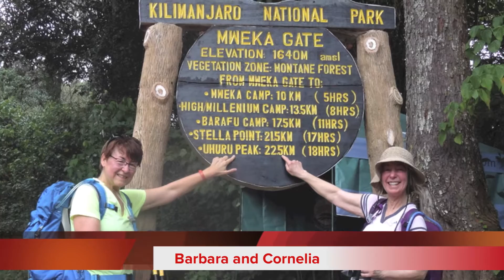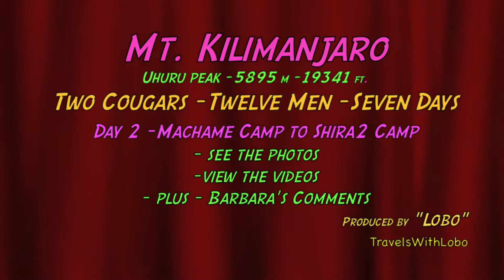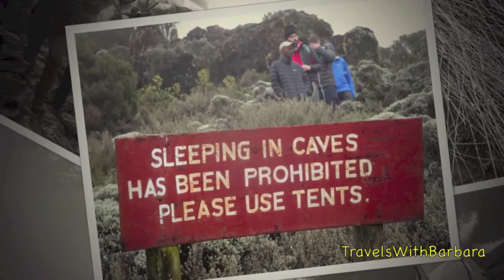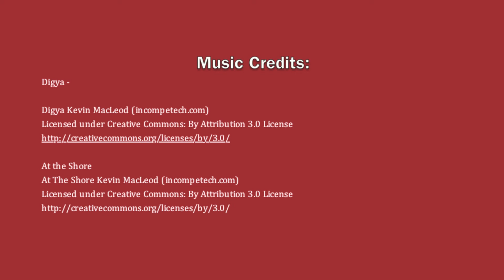😄 2 Ladies 😄 12 Men 😄 7 Days - Day 2 - Mt. KILIMANJARO -- Machame to Shira 2 Camps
Hi – Barbara again from Travels With Lobo and Barbara

Join my friend Cornelia and me as we continue on our trek up Mt. Kilimanjaro for Day 2 along the Machame Route hopefully leading us to Uhuru Peak on the sixth day.

In the last blog “Day One” we walked a relatively easy 10.7 km in 5 to 6 hours - climbing 1200 metres in altitude through montane or rain forest to Machame Camp.

On Day 2, today’s blog, our destination is Shira 2 Camp.  We trekked a much tougher 5.3 km, gaining a further 850 metres in altitude in 5 hours and 45 minutes. So, almost the same trekking time but we covered half the distance. That tells you a bit about the difficult terrain through heath and moorland not to mention that most of the day was spent in rain and therefore very few videos were produced along the way.  By the way, in one video clip you will see my attempt at drying this orange shirt that I am wearing.  I hung it inside the tent every night and it never dried until we got back to the hotel.

Unlike day 1 which provided a relatively smooth path, the terrain on day 2 involved a lot of clambering over large boulders and there were a lot of steep ascents and descents – all strewn with rocks ready to twist your ankles.  Remember after all, this is a dormant volcano, but once upon a time, it spewed millions of rocks.  The adjustable walking poles were our best friends.

On this day we reached Shira Camp 2 (at an elevation of 3,847metres) that sits on the Eastern edge of the Shira Plateau. It is the first camp where we could have felt some altitude sickness.  I’m glad to say that at this stage we still felt perfectly fine.  This camp also provides stunning views across the Kilimanjaro valley that was only partially visible on this day due to lots of clouds and fog.

So how did I feel on Day 2 – well certainly exhilarated and pumped to be on this legendary trek but at the same time as you can hear on the video my breathing is getting heavier – stay tuned.  The climb was getting tougher.

Join me again in THIS blog after the photos and videos as I answer the question:

Considering the name of the blog – 2 Cougars – 12 Men – Seven Days - why are there so many other people on Mt. Kilimanjaro?
Thanks for sticking around - now about that question:

Considering the name of the blog – 2 Cougars – 12 Men – Seven Days - why are there so many people on Mt. Kilimanjaro?

Firstly:
You can only climb Kilimanjaro with an organized trek and along established routes so you have to go with a tour operator.
There are many tour operators in Moshi channelling tours arranged by other agencies around the world so there were several other groups leaving the Machame Gate on the same day we were departing.  Groups varied in size from 1 to 15 trekkers like ourselves. The one lone man was from Chile. He had one guide, one cook and 5 porters. We chatted with many of the other trekkers along the route and in the campsites after we arrived each day.  We all left Machame Gate the same day and camped at the same sites each night.

So how do you choose an operator?
The short answer is lots of on-line research with sites like Trip Advisor or perhaps a recommendation.
My nephew James climbed Mount Kilimanjaro about 6 years ago.  I sent Bryson an e-mail and the rest is history.

So did we request a group of two – no certainly not, it just happened that on the date we chose to start the climb there were no other trekkers registered with Bryson HeroesTours.

Our trek was in January as high season is January to March and September to October – meaning it is not rainy season and there is a more temperate climate than other times of the year.

Most trekkers combine Kilimanjaro with a safari as we did.
By the way if you haven’t seen our Safari videos just go back four videos (point to the right) and share in our camping adventures with the wild life of Africa in the Serengeti and Ngorongoro Crater – an unforgettable experience.
By the way, the safari was also organized by Bryson Heroes Tours and we had the same cook – Faustine - on the safari as well as the Kilimanjaro climb.

In short I can say that:
The guide Andrew was wonderful, and assistant guide Justo was great, the cook Faustine was fun and prepared amazing food given the terrain and arduous circumstances, the waiter Nathaniel, the sanitation manager Robert and all the porters including Nicholas and Gola took excellent care of us.  They ensured we were safe, comfortable and they were always friendly and helpful.

I will be dealing with pricing and tips, etc. in the next blog.
Thanks again for joining me.